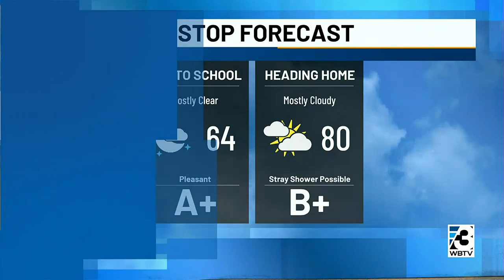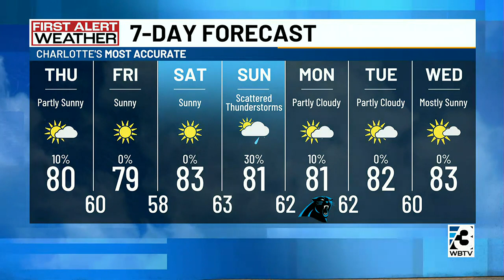String Of Comfortable Days Arrives With Low Rain Chances Into The Weekend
Highs today are expected to top out in the low 80s with low humidity levels.